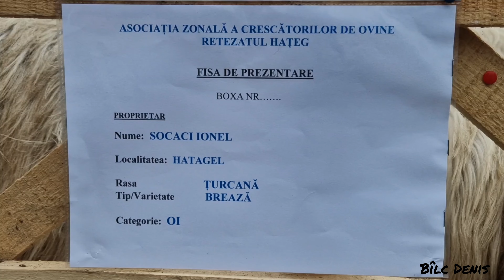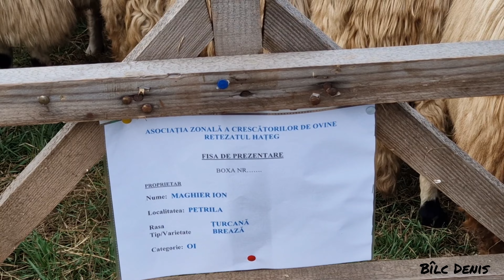EXPOZIȚIA DE OI " ȚURCANA BREAZĂ " DE LA TOTEȘTI (HAȚEG), JUDEȚUL HUNEDOARA